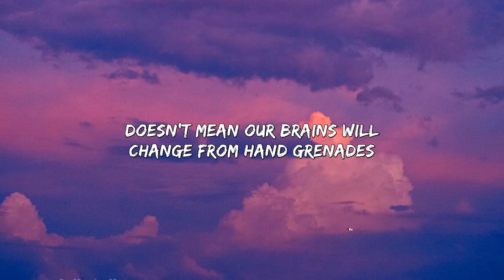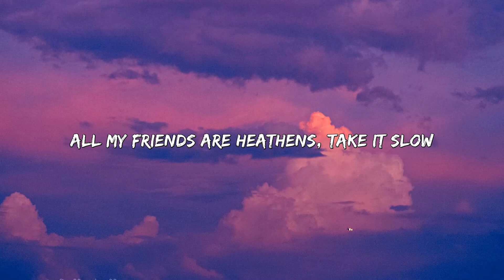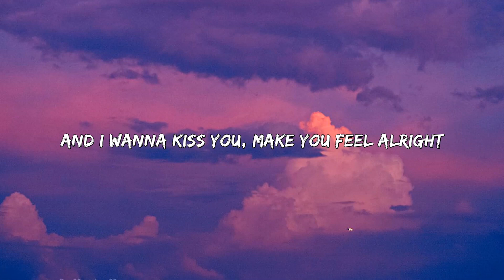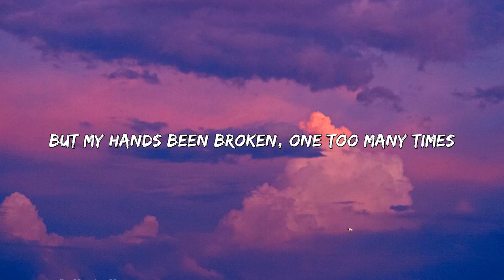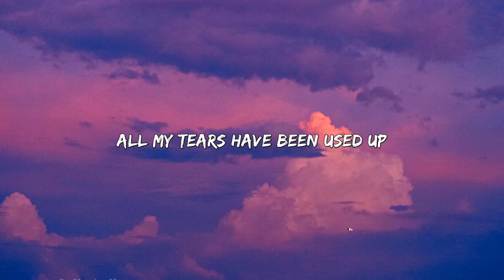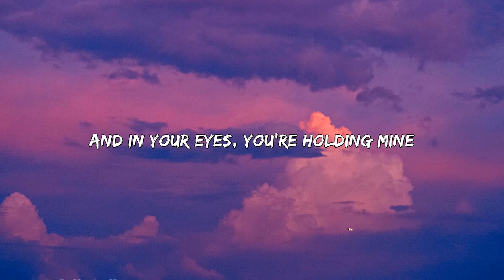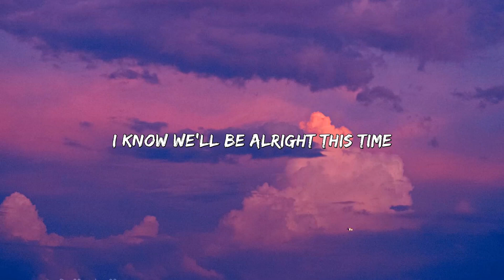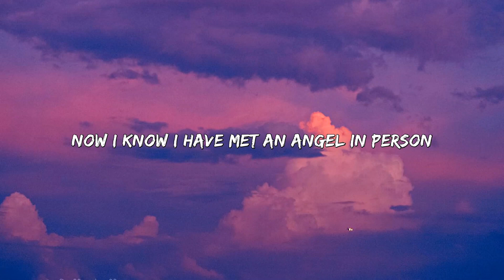Twenty One Pilots - Heathens (Lyrics) | Tom Odell, Ed Sheeran, ...(Mix Lyrics)